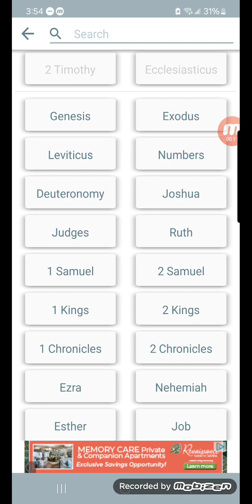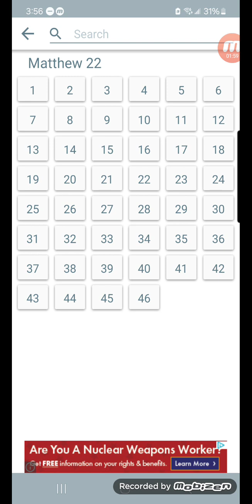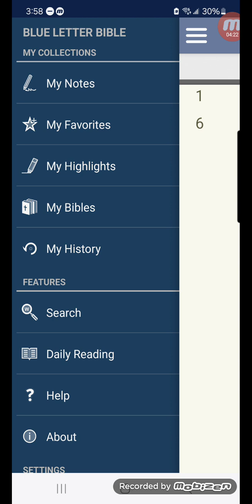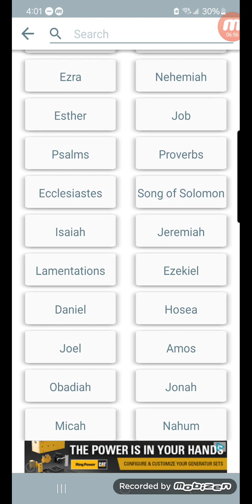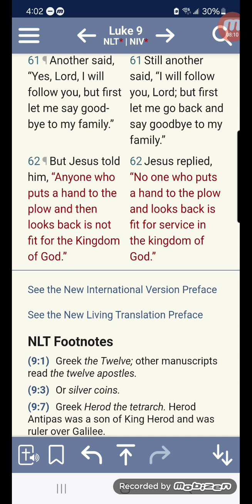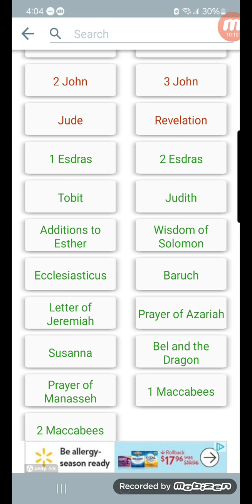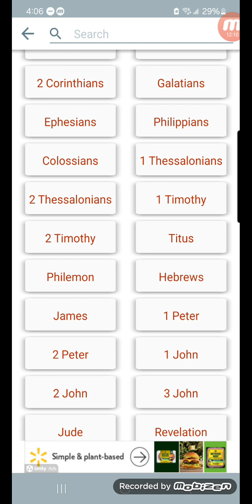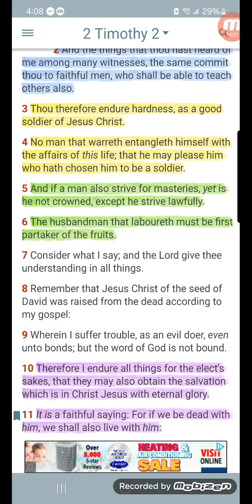Work hard to prove that you really are among those God has called and chosen.